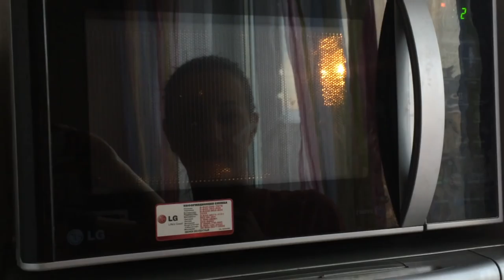CHOCO PIE CHALLENGE🎉 ПОДОГРЕТЬ ЧОКОПАЙ🍩 В МИКРОВОЛНОВКЕ🙀| Korneva Maria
ОТКРОЙ МЕНЯ!♡
В этом видео будем подогревать чокопай Choco pie в микроволновке!!! Как греть чокопай?!